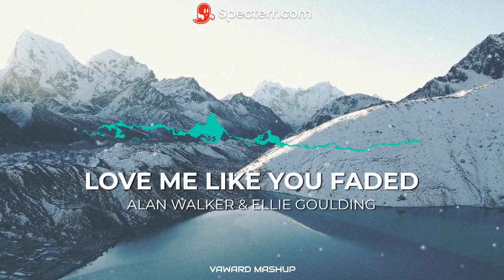Alan Walker feat. Ellie Goulding - Love Me Like You Faded (Vaward Mashup)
Instrumentale from : @Alanwalkermusic - Faded
Vocals from : @elliegouldingofficial - Love Me Like You Do